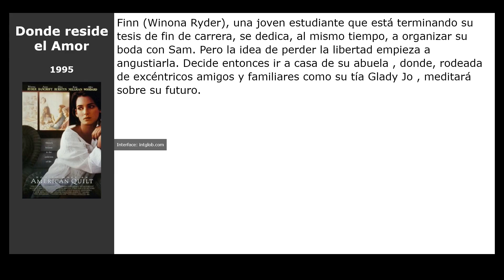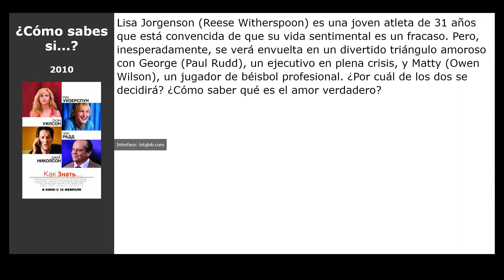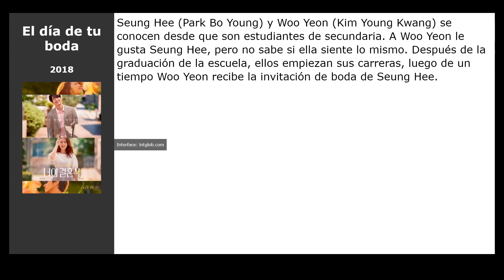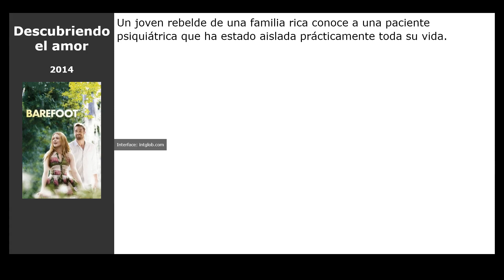15 Películas similares a Destination Wedding (2018)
Películas el más parecidas a  Destination Wedding (2018):

00:00 Introducción
00:07 Donde reside el Amor (1995)
00:19 Conversaciones con otras mujeres (2006)
00:32 Plus One (2019)
00:45 ¿Cómo sabes si...? (2010)
01:01 Dirty 30 (2016)
01:17 Todos lo saben (2018)
01:30 Aloha (2015)
01:49 El día de tu boda (2018)
02:02 Joy (2015)
02:18 Cuando Harry encontró a Sally (1989)
02:34 Esencia de mujer (1992)
02:53 Adivina quién (2005)
03:09 Brokeback Mountain (En terreno vedado) (2005)
03:23 Descubriendo el amor (2014)
03:36 La cita perfecta (2019)